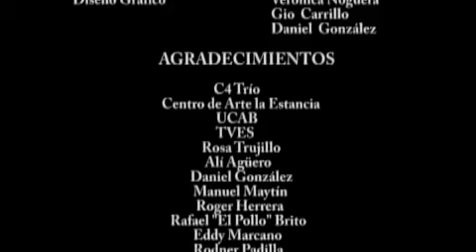Documental C4 trio 2008 cap 4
C4 Trío Documental realizado por Ariana Pirela y Yesenia Pérez Cueto de la Universidad Católica Andrés Bello de Venezuela en agosto de 2008.